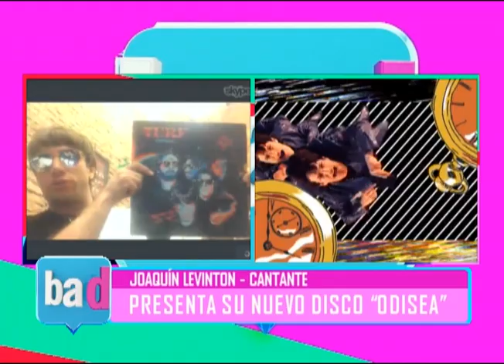BAD - TURF PRESENTA SU NUEVO DISCO "ODISEA" - JOAQUÍN LEVINTON - CANTANTE